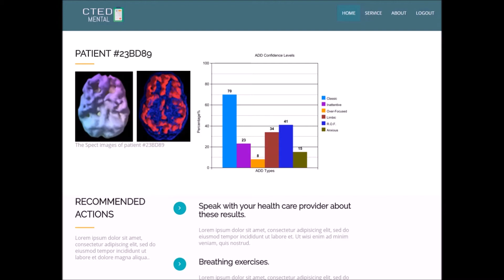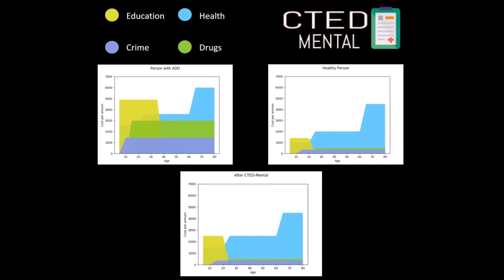CTED-Mental: Milestone 2 (CUNY-IBM Watson Competition 2017)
Hunter Hawks Team
CUNY-IBM Watson Competition 2017

Thomas Ward (Team Leader)
Julissa Lorenzo Vázquez
Uman Shahzad
Kevin Sánchez
Felisa Vázquez-Abad (Mentor)

CUNY Institute CoSSMO
The School of Education—Hunter College